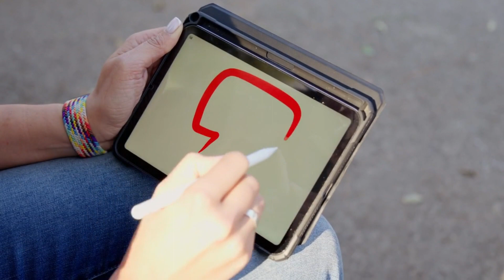NEVER COMEBACK! Buckingham Palace Officially Announce Harry And Meghan Disbaned From Royal Palace.